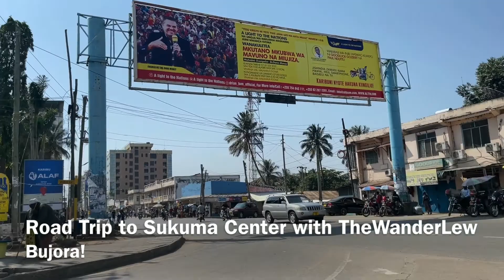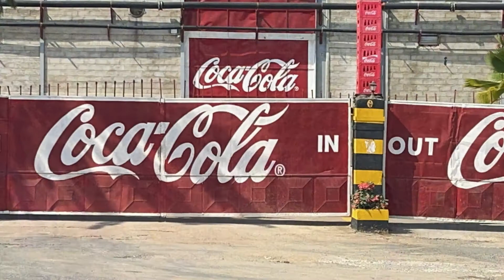10 minutes of AMAZING AFRICAN VIEWS!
It’s amazing how a simple car ride can offer such intriguing views.   Enjoy the sights, as we roll through regions in Mwanza, headed to Sukuma.